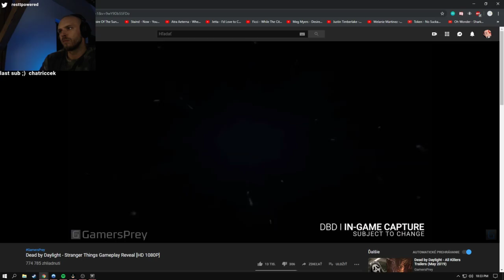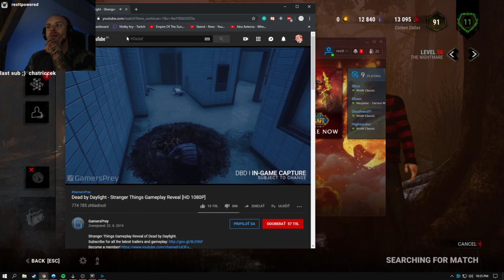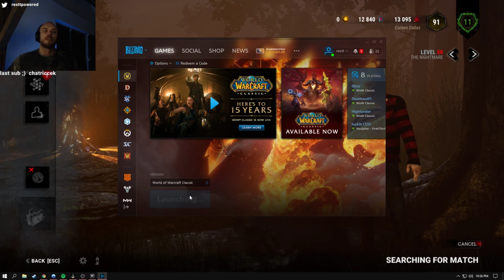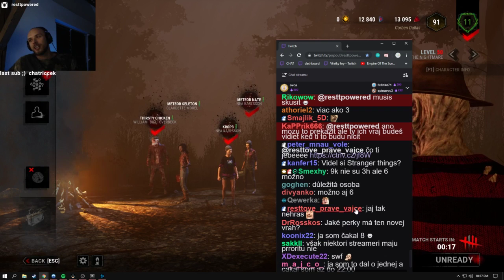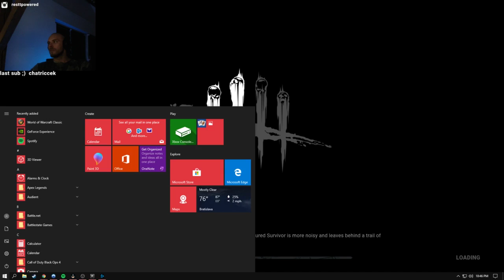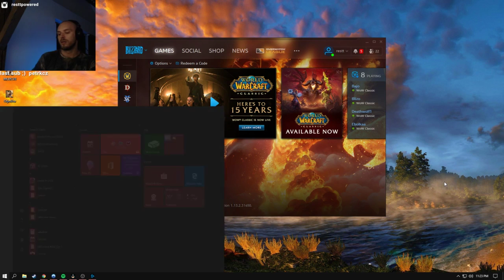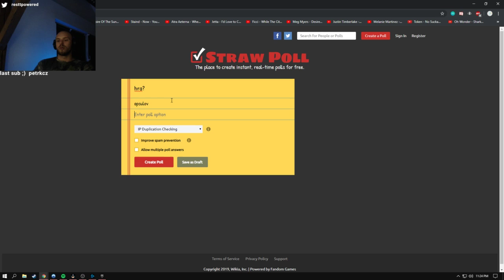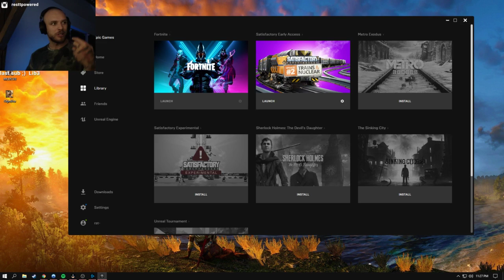restt hraje - Dead by Daylight - #25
Záznam ze streamu ze dne 28.8.